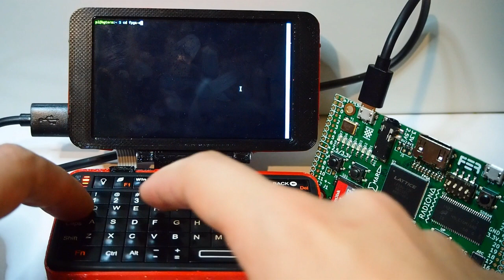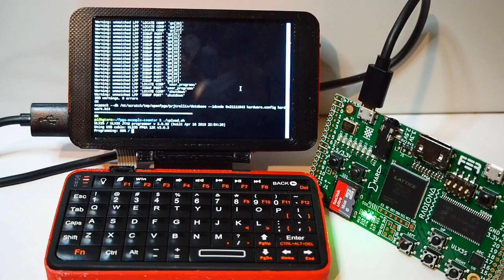hgTerm: ulx3s FPGA board programming